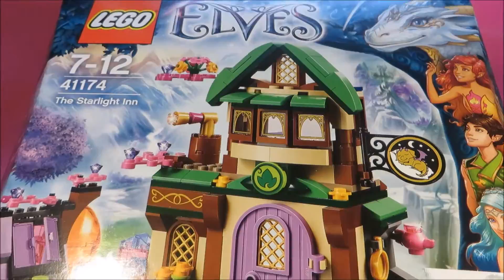LEGO® Elves 41174 Gasthaus Zum Sternenlicht | The Starlight Inn | Speed build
➱Mehr Infos zum Set & wo ihr es kaufen könnt, findet ihr hier! ⤵⤵
➱For more info about the set & where to buy it, check out this!⤵⤵

Preis/ Price: £24.99 / $29.99 / 29.99€
Erscheinungsjahr/ Year released: 2016

Hier könnt ihr es kaufen:
You can buy it by following this links: